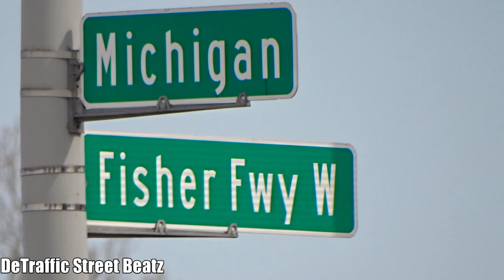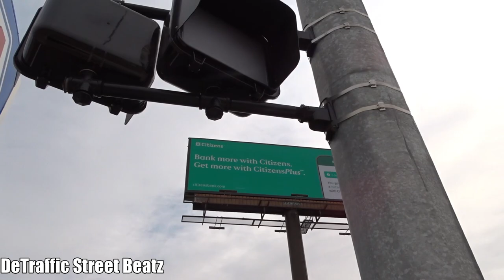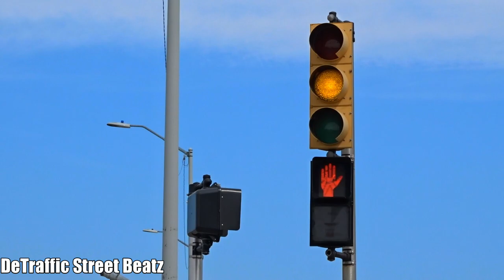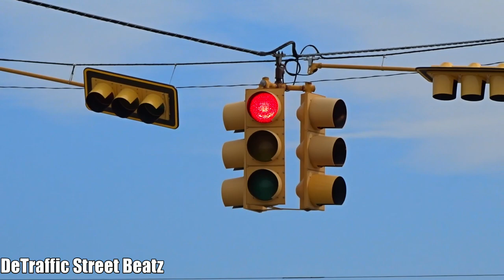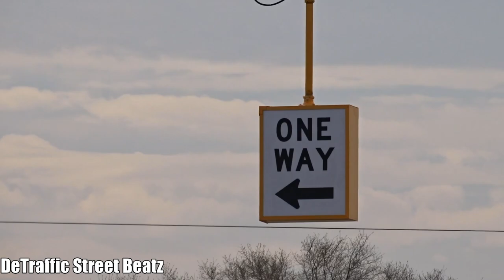Traffic Lights Before Upgrade New Eagle Signals | Michigan & Fisher Service Dr